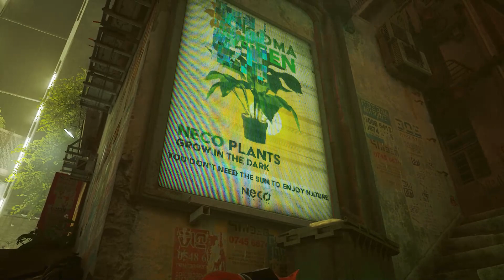Stray- Walkthrough Gameplay Part 3